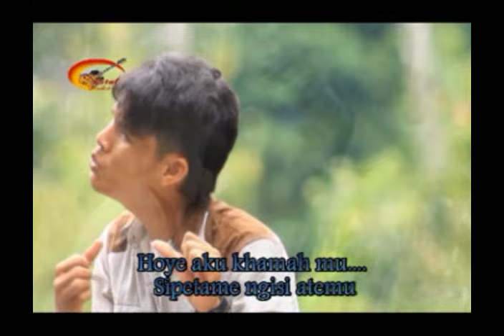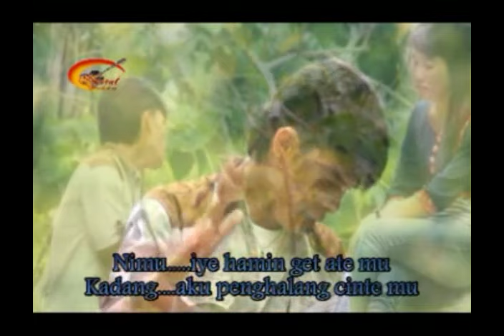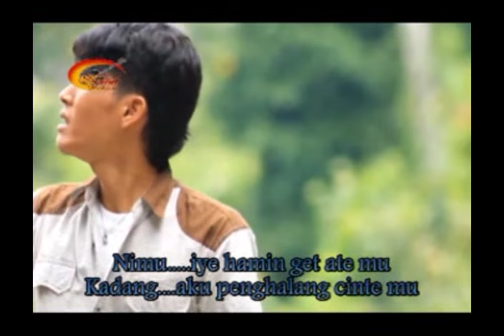LAGU ALAS TERBARU*DALAN SI JILE NE* KAMERAN ZATAM, OFFICIAL MUSIC VIDEO PAMUD FC 2024.